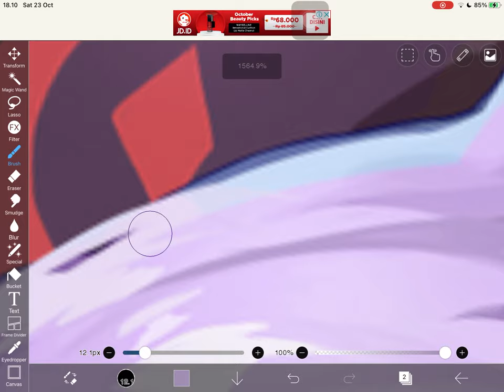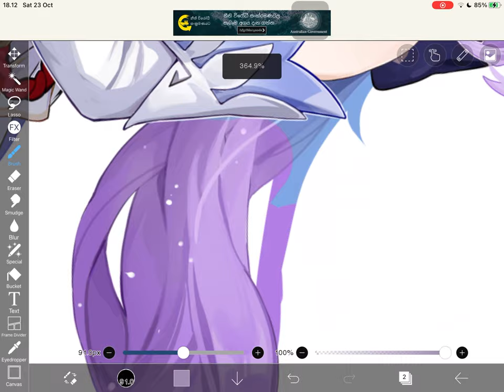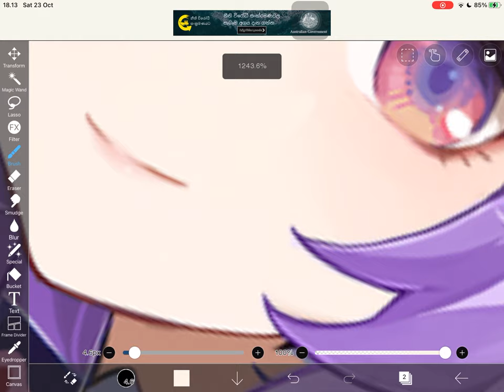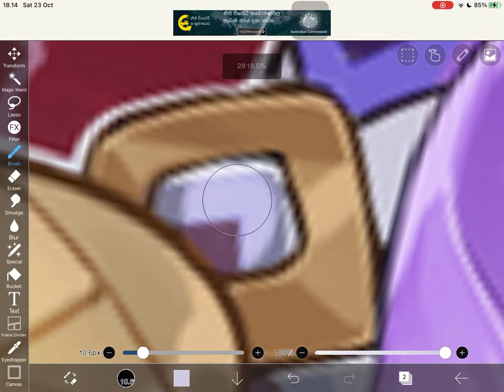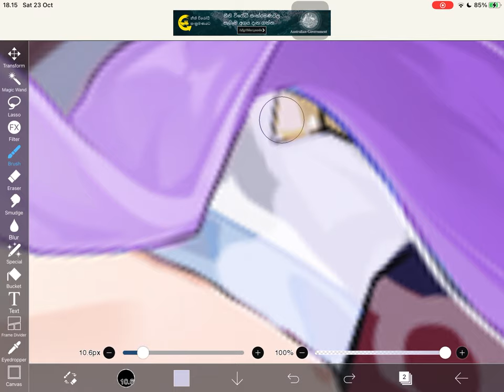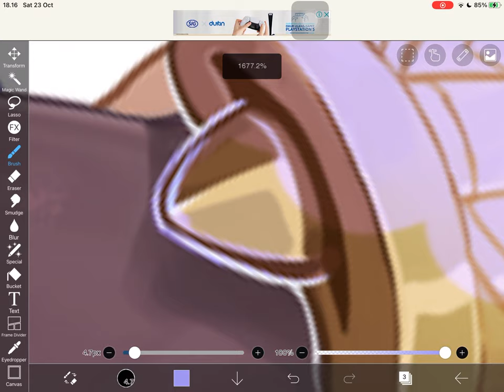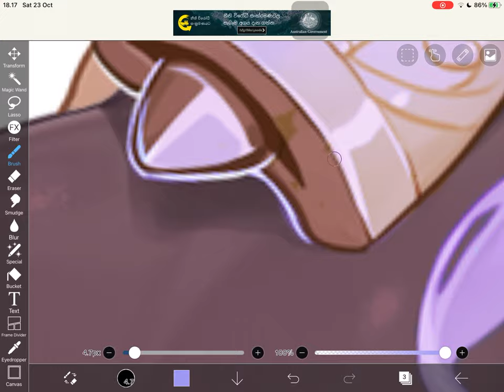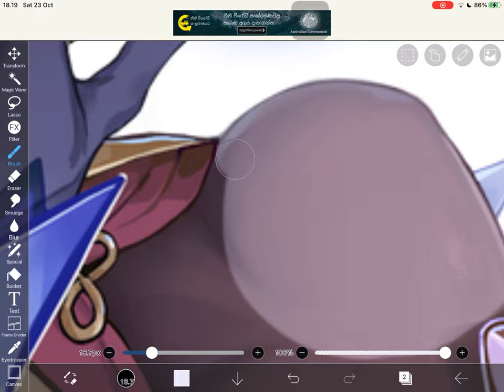Turning Ganyu into Ganqing || Not finished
Idk, I’m just bored tbh